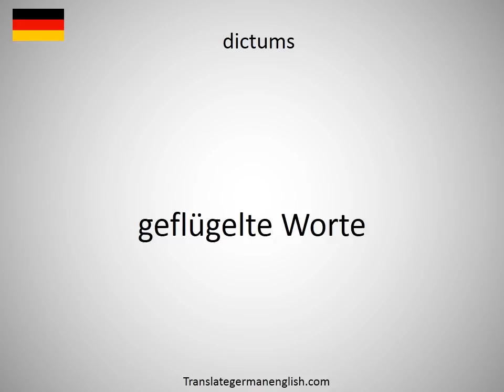How to say dictions in German?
How to say dictions in German? Learn the pronounciation dictions! How to Pronounce dictions. Expand your vocabulary, learn German words. Practice German online. Use this free pronunciation guide to practice words at a time. Learn German for free. Thank you for viewing, please like or subscribe! hoe om te sê, si të thuash, እንዴት እንደሚናገር, wie sagt man, comment dire, come dire, como dizer, как сказать, nasıl denir, cómo decir, 怎么说, πώς να το πω, hoe zeg je.